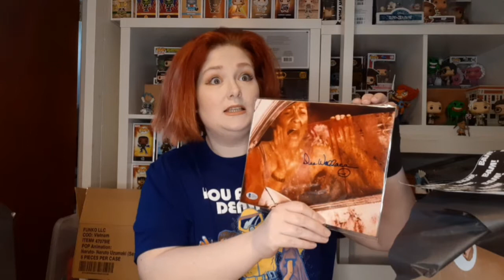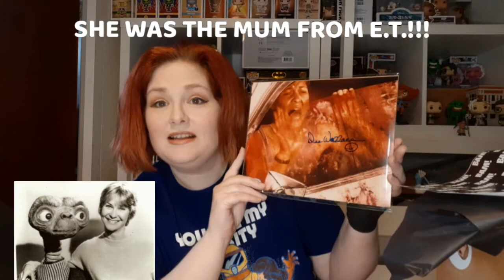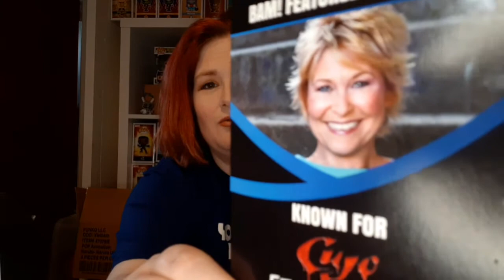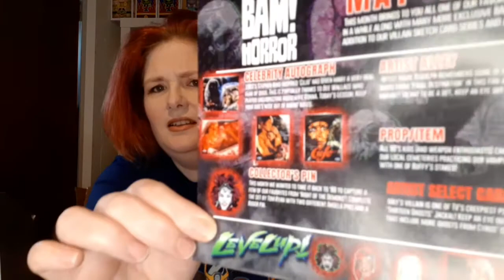HERE'S WHAT WE THOUGHT OF THE MAY 2020 BAM! HORROR BOX